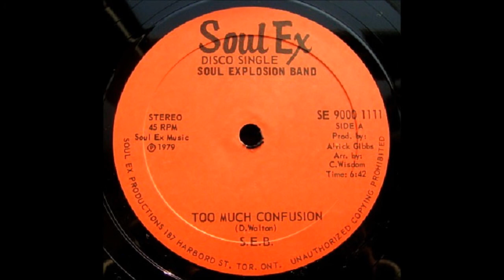Soul Explosion Band ❓ Too Much Confusion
Taurus: May 14 - Jun 19 (37 days)

Gemini: Jun 20 - Jul 20 (31 days)

Cancer: Jul 21- Aug 9 (20 days)

Leo: Aug 10 - Sep 15 (37 days)

Virgo: Sep 16 - Oct 30 (45 days)

Libra: Oct 31 - Nov 22 (23 days)

Scorpio: Nov 23 - Nov 29 (7 days)

Ophiuchus: Nov 30 - Dec 17 (18 days)

Sagittarius: Dec 18 - Jan 19 (32 days)

Capricorn: Jan 20 - Feb 15 (28 days)

Aquarius: Feb 16 - March 11 (24 days)